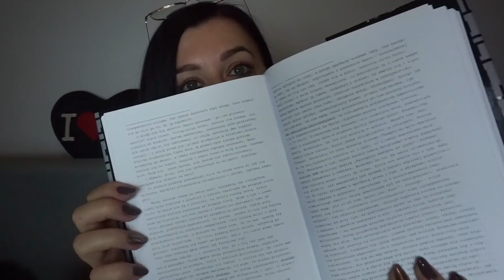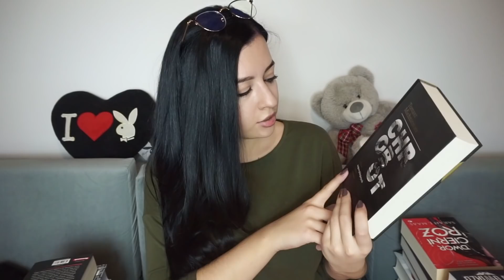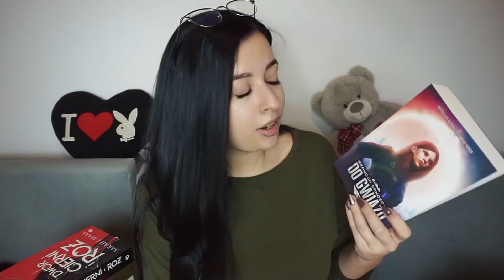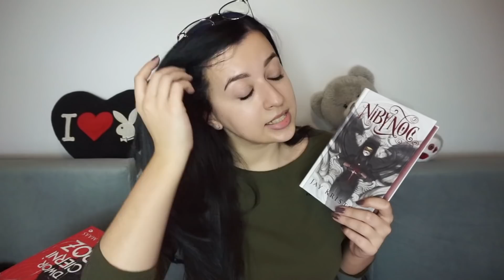21 KSIĄŻEK NA 2021 ROK 🎉 Co będę czytać w nowym roku? 🤔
Dzisiaj zapraszam Was na mój TBR na 2021 rok 😁 Polecacie mi coś jeszcze dodać na tę listę? 😊

TV Time: Made by Caroline